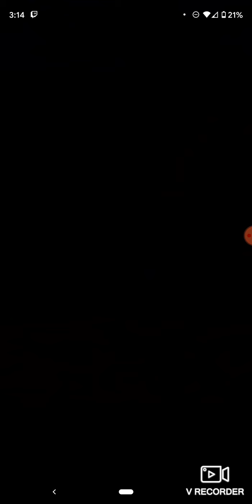7DS: Road to Champion! ELITE PvP (#1)